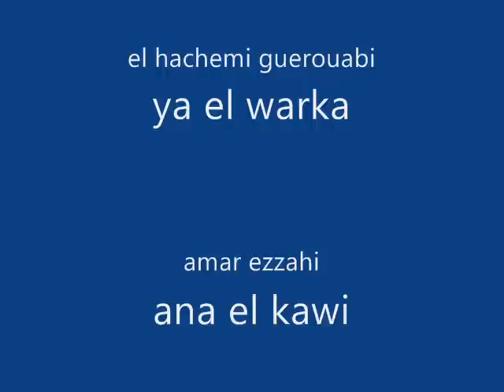Les meilleures chansons de chaabi